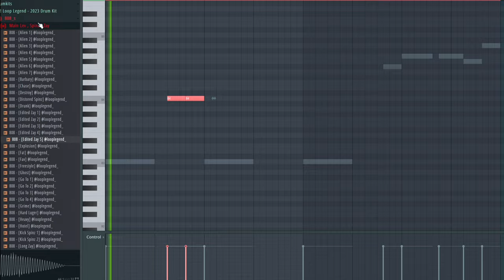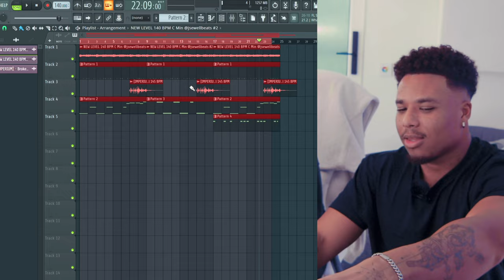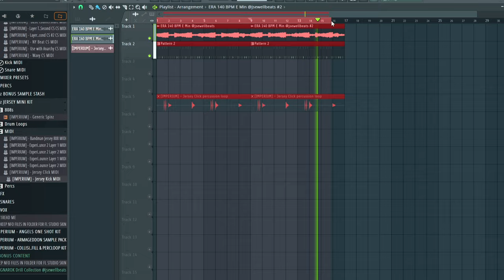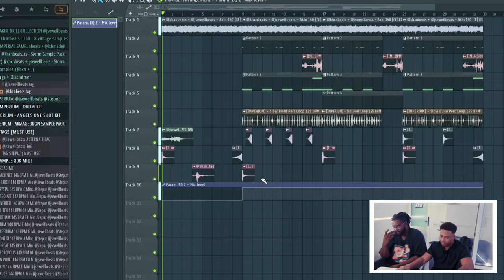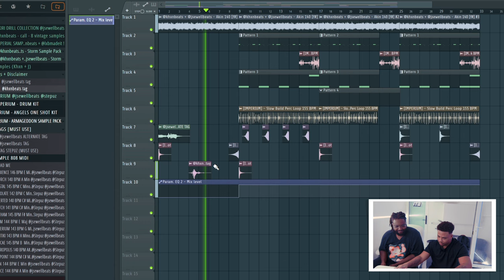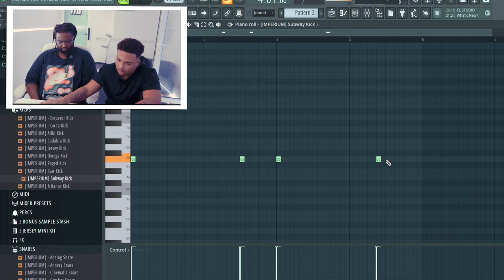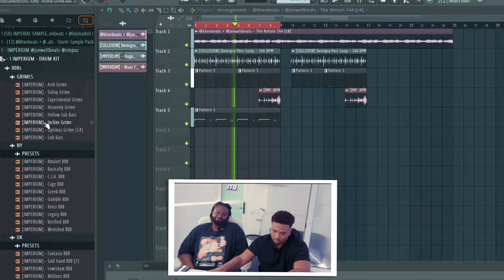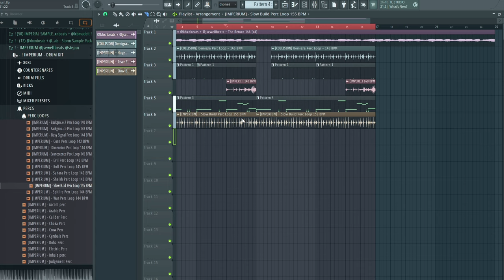& ODXC FL Studio Drill Cook up | In the Dungeon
Dive into the creative realm of In the Dungeon Studio as JSewell and ODXC collaborate in this FL Studio beat cook-up! 🎹🔥

Don't miss out on the synergy of creativity and the infectious energy of the dungeon studio. Hit play, vibe with us, and let the music speak for itself! 🔊✨

0:00 Intro
0:15 Beat 1
1:10 Beat 2
3:17 Beat 3
5:27 Beat 4
7:40 J Sewell's Favourite Beat
7:58 Outro